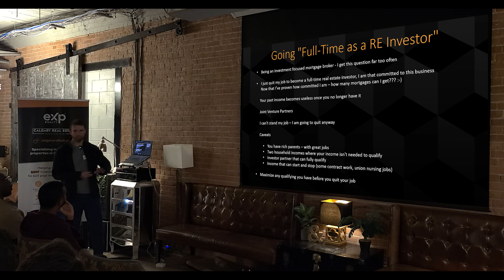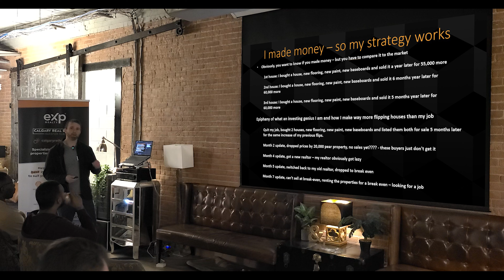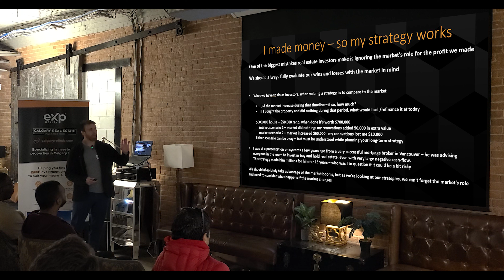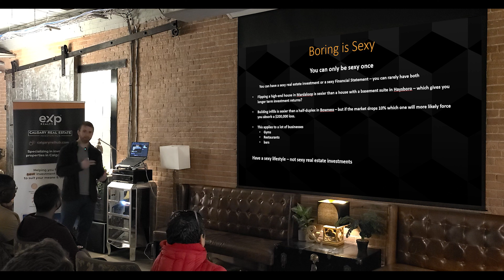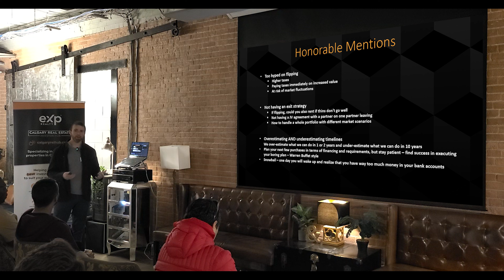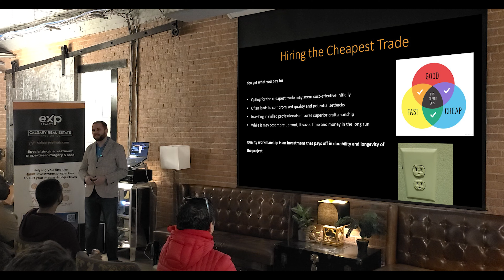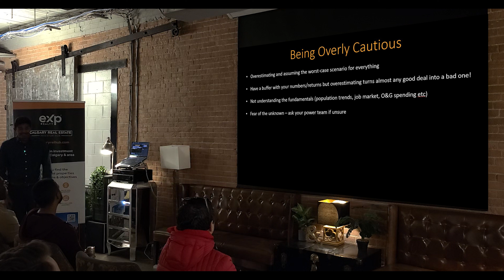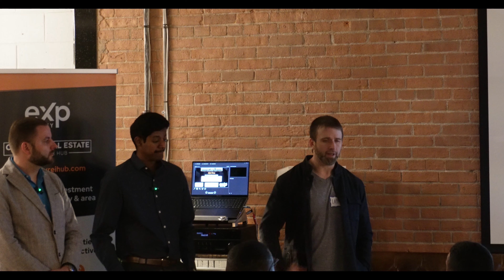The Biggest Real Estate Investing Mistakes To Avoid!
✅  Important Link to Follow:

🔗 Looking to invest in Calgary? Let's Chat!

What are some of the biggest mistakes that newer real estate investors make?  Santhosh, Anthony, and Layne discuss them at this month's clagary real estate investor hub's meetup and explain why they are so important to avoid.

Common Real Estate Investing Mistakes
REI mistakes
Real Estate Investment Calgary

Video Title:  The Biggest Real Estate Investing Mistakes To Avoid!

🔔 Join Calgary Real Estate Investor Hub for more content on investing in real estate in Calgary, Alberta

🔔 Join Calgary Real Estate Investor Hub monthly for our in depth expert discussions and networking events

✅  About Calgary Real Estate investor Hub:

Our team of investor-focused real estate agents in Calgary is continually sourcing the best investment opportunities, both on and off-market, for our clients. We have the industry expertise and connections for getting you the best investment property – whether that be your first single family property up to large multi-family buildings. Our service however, doesn’t end there. We’re always here to support you before, during and after the sale, and we take pride in that.